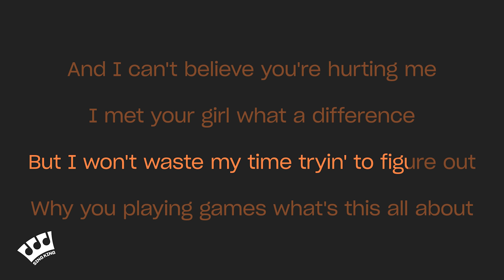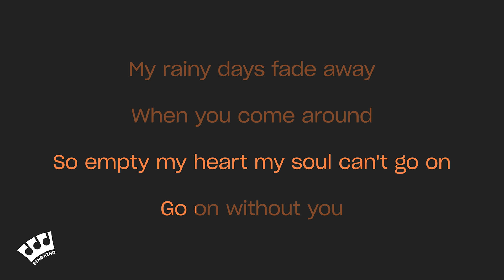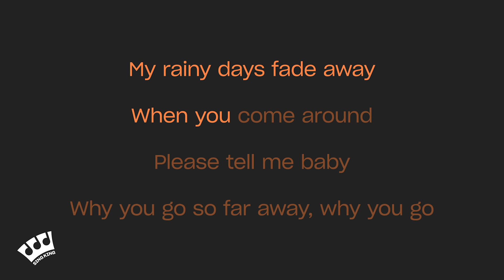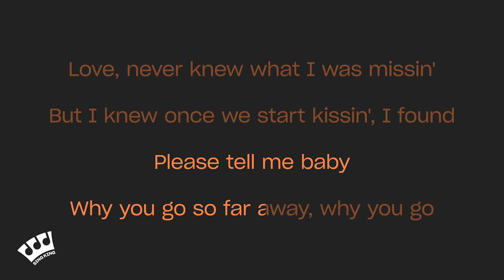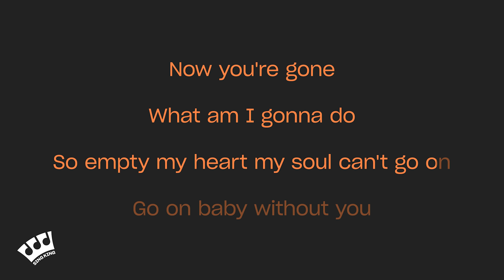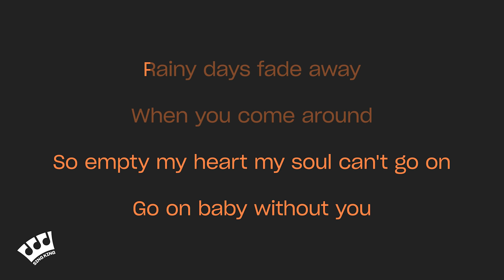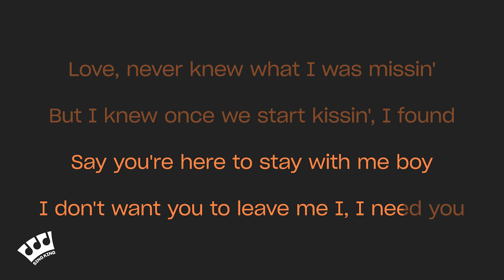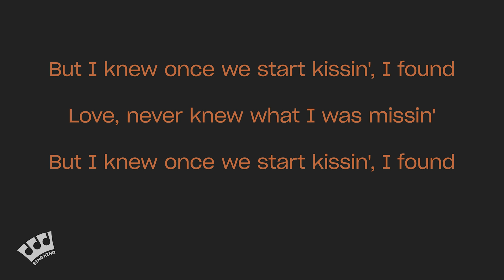Keyshia Cole - Love (Karaoke Version)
Karaoke sing along of “Love” by Keyshia Cole from Sing King Karaoke

0:00 Intro
0:03 Keyshia Cole - Love (Karaoke Version)
4:21 Up Next